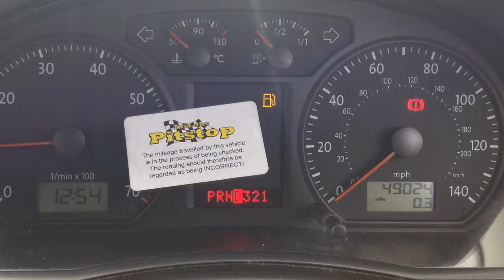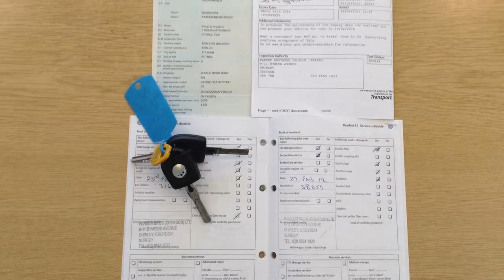Volkswagen Polo 1.4 S Auto Hatchback now sold by Taylors Pitstop Garage in Horley West Sussex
Make / Model: Volkswagen Polo 1.4 S Auto Hatchback
Colour: Shadow Blue   Year: 2007  Mileage: 49100